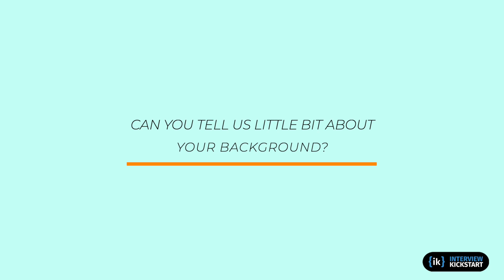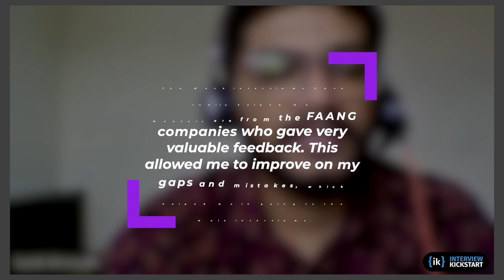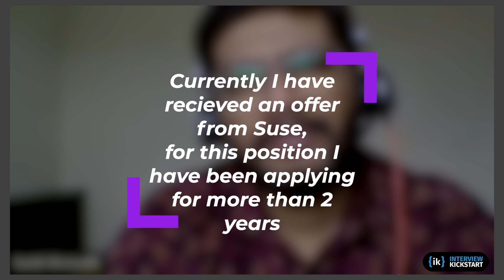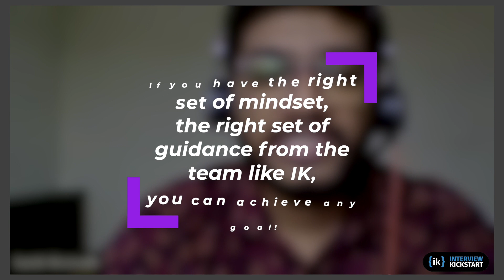Journey of SDE getting a 2x hike | IBM to Suse